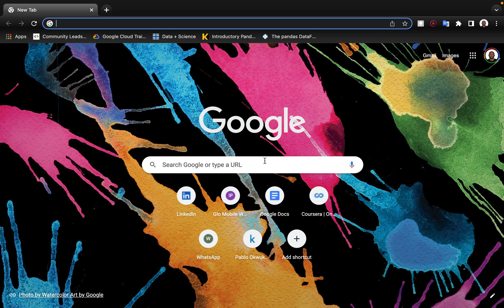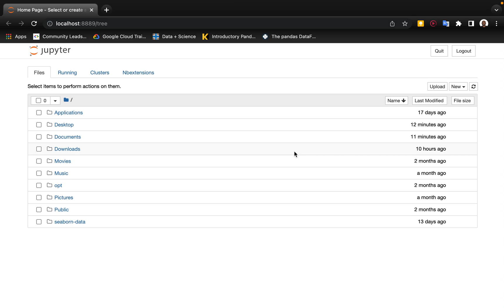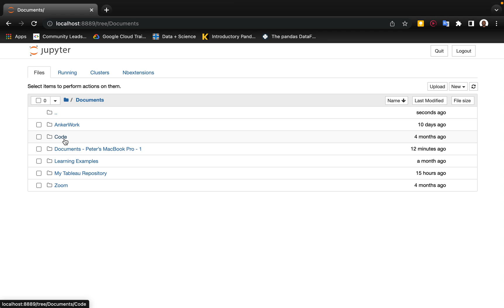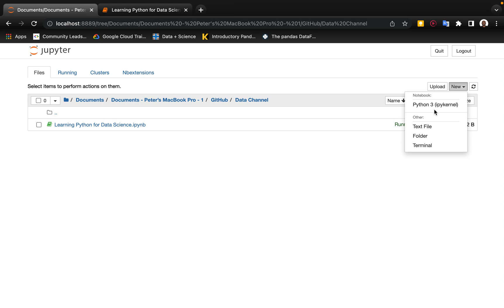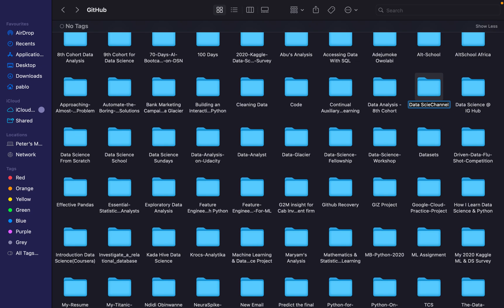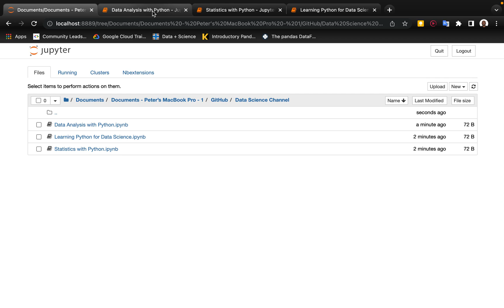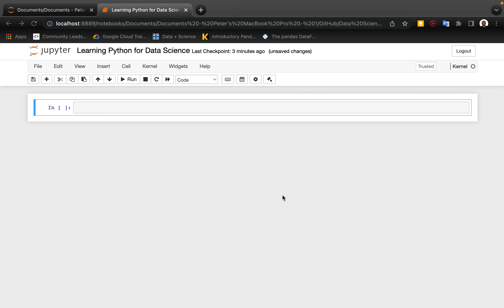Introduction to my data science channel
This is an introductory video to my data science channel